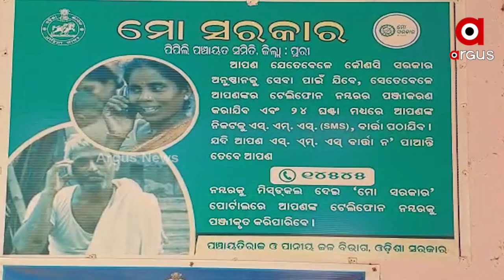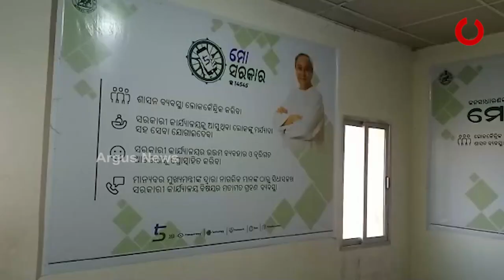ପ୍ରହସନ ପାଲଟିଛି ମୋ ସରକାର ସେବା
ମୋ ସରକାର କକ୍ଷରେ ଝୁଲୁଛି ତାଲା
ପଞ୍ଚାୟତିରାଜ ବିଭାଗରୁ ଉଠି ଗଲାଣି କି ‘ମୋ ସରକାର’ ସେବା ?